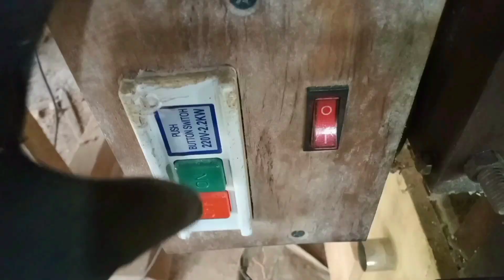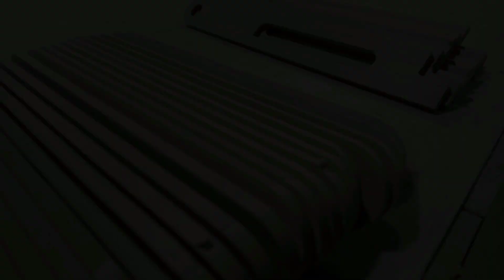ide ini perlu anda perhatikan (alat pembagi ruang)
alat ini untuk membagi ruang